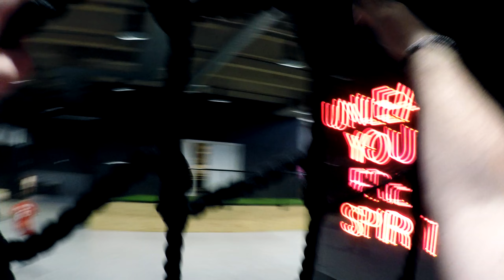Spontantripp till Bounce! - Vlog #3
Häng med på en spontantripp till hufvudstaden och "Bounce" vid Kungenskurva!

Filmat till största del med en vanlig GoPro Hero 4 Silver Edition, och ihopklippt samma kväll.

Cheers, Matt.